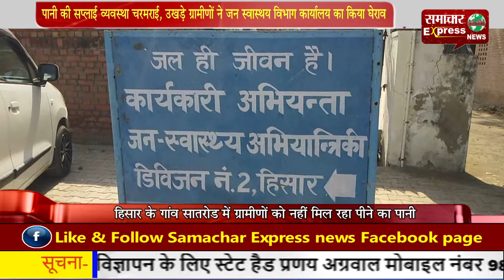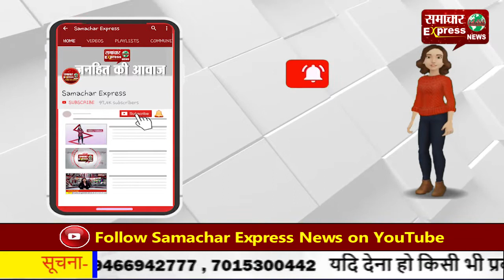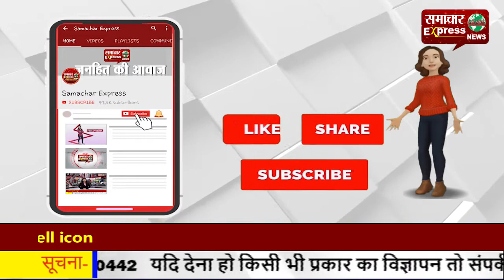पानी की सप्लाई व्यवस्था चरमराई, उखड़े ग्रामीणों ने जन स्वास्थय विभाग कार्यालय का किया घेराव